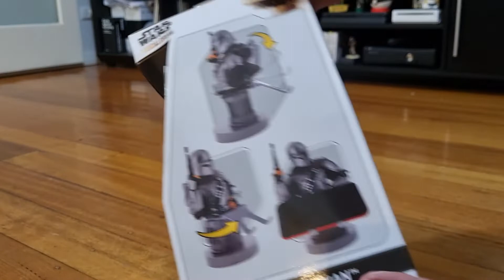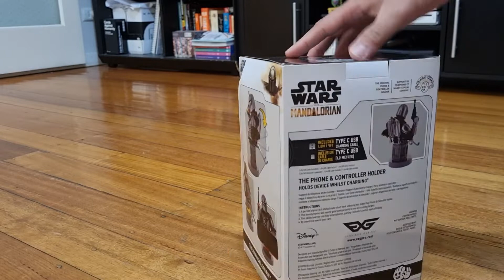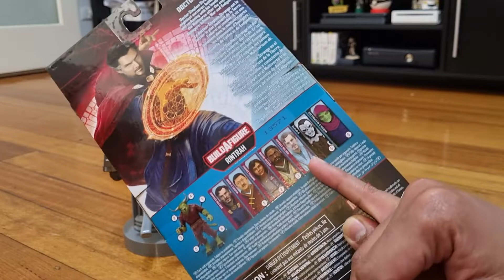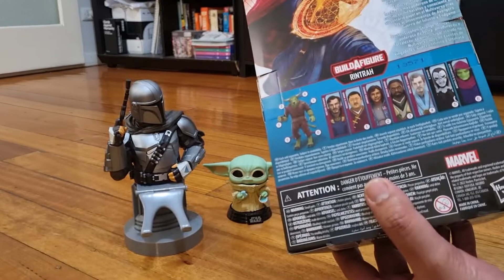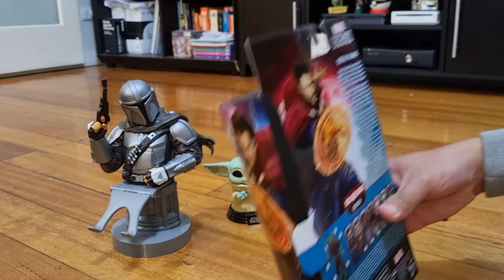Unboxing Holder Controller The Mandalorian + Figurine Doctor Strange!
Halo semua! Kali ini Cah nDesa mau unboxing 2 mainan baruuu. Yuk cek!